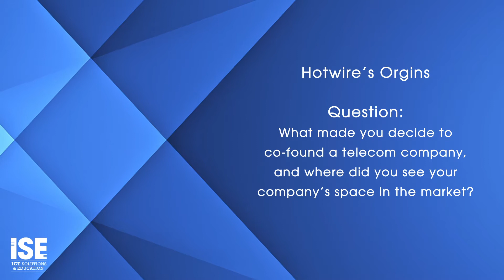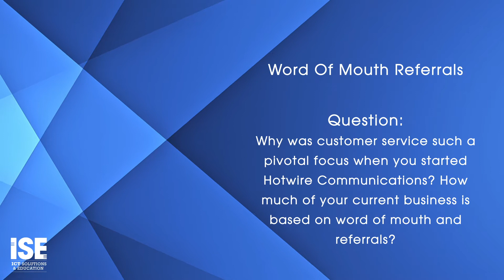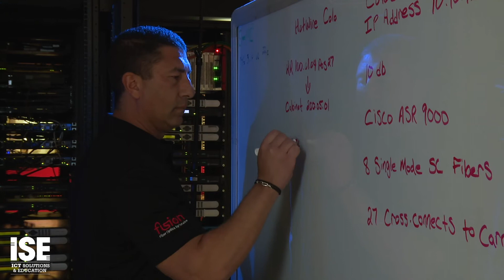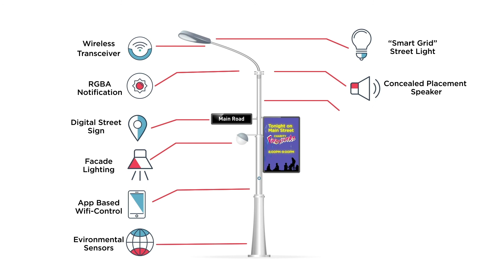Kristin Karp - Executive Insights with ISE Magazine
Hotwire Communications President & CEO Kristin Karp talks with ISEMagazine about technology, diversity, leadership, community, and work/life balance.